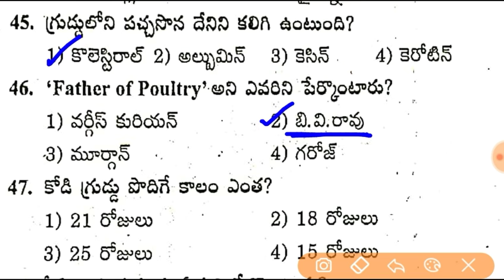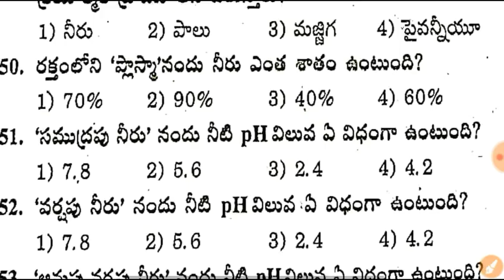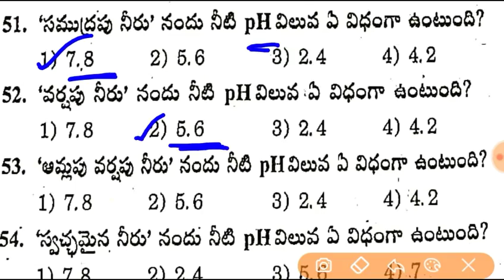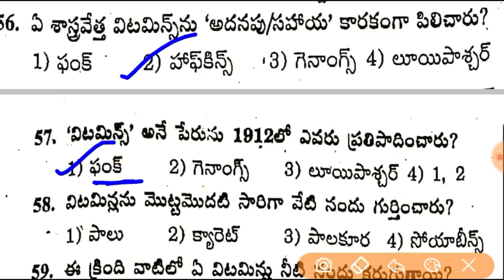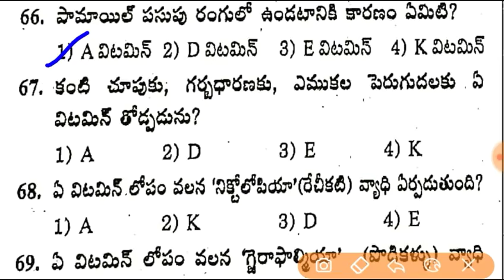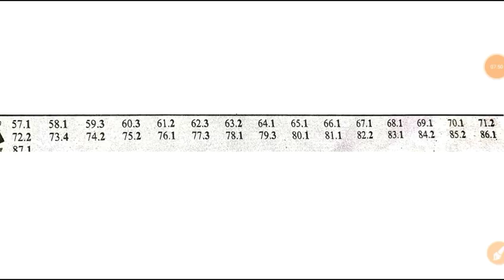పోషణ - Nutrition General Studies Practice Bits - 2 in Telugu | General Studies Telugu Practice Paper